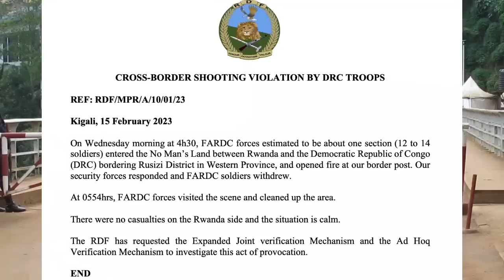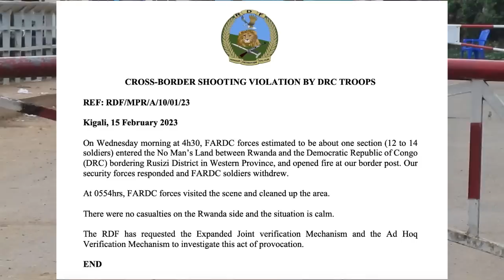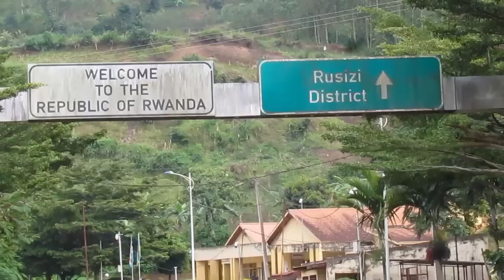Ingabo za congo zashotoye Urwanda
Ingabo za congo zashotoye U'rwanda